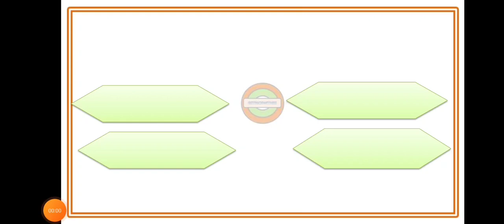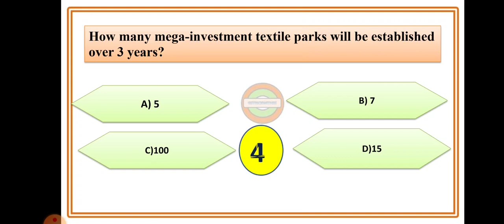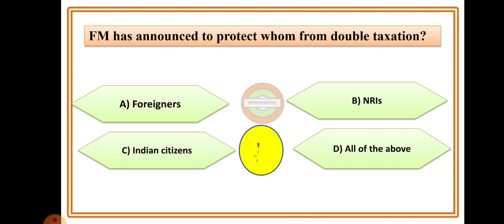Budget 2021-22 Important Questions |UPPSC UPSSSC SSCCGL NTPC RAILWAY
UPPSC upsssc  ssc exam govt jobs UPPSC ae  UPPCL ae uprvnl ssc cgl ssc je ssc paper  upsi SSC CPO SSC MTS uprvnl ae uprvnl je bpsc bpsssc je upsssc je